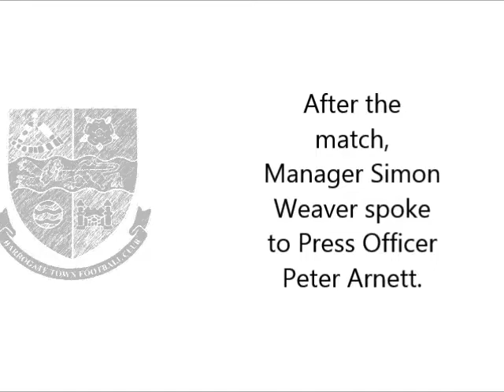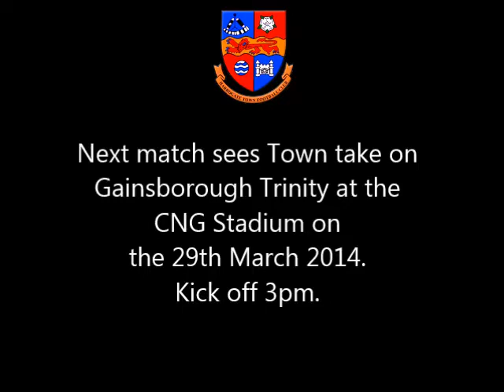Simon Colwyn Bay 22 March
Harrogate Town manager Simon Weaver spoke to Press Officer Peter Arnett following Town's 2-2 draw against Colwyn Bay.